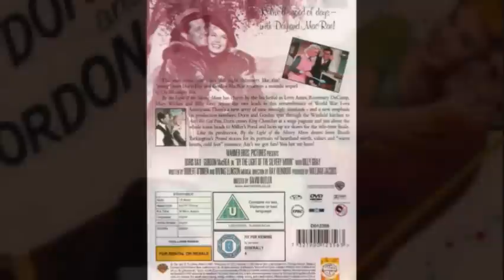DORIS DAY - BY THE LIGHT OF THE SILVERY MOON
"...croon love's tune..."

Lyrics:
By the light of the silvery moon
I want to spoon
To my honey, I'll croon love's tune
Honey moon, keep a-shinin' in June
Your silvery beams will bring love's dreams
We'll be cuddlin' soon
By the silvery moon

Place, park, scene, dark
Silvery moon is shining through the trees
Cast, two, me, you
Summer kisses floating on the breeze
Act one, be done
Dialog, where would ya like to spoon?
My cue, with you
Underneath the silvery moon

Act two, Scene new
Roses blooming all around the place
Cast three, You me
Preacher with a solemn-looking face
Choir sings, bell rings
Preacher, you are wed forever more
Act two, all though
Every night the same encoreBy the light, not the dark but the light
Of the silvery moon, not the sun but the moon
I wanna spoon, not croon, but spoon
Honeymoon, honeymoon, honeymoon
Keep a-shinin' in June
The silvery moon.